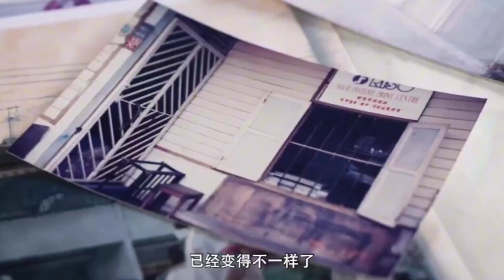全马最大的华人新村，你知道是在哪儿吗？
第一站，我们从阿哲 @zhekyou 最熟悉的成长地出发展开一段重新发现增江之美的旅程。